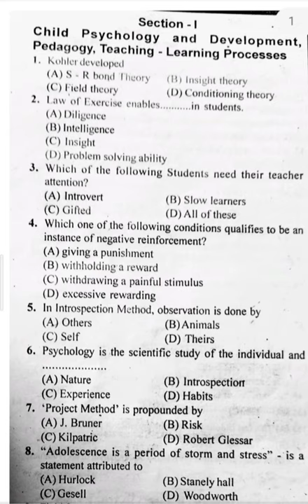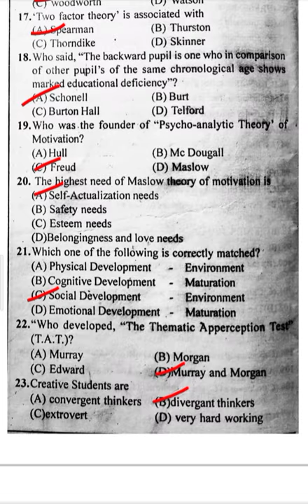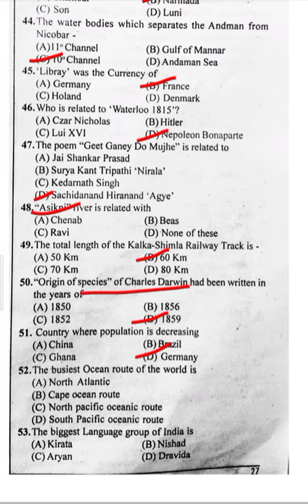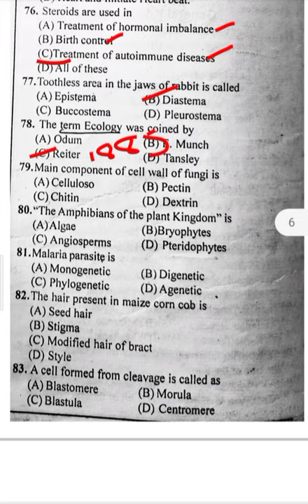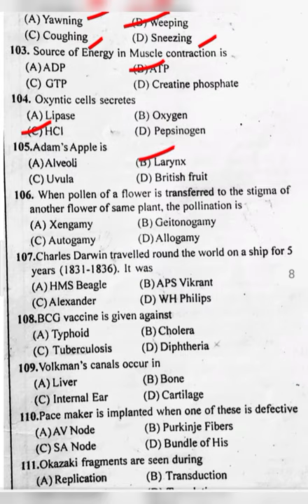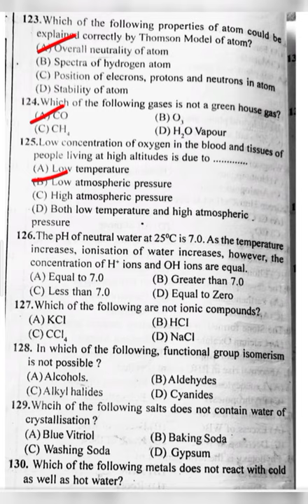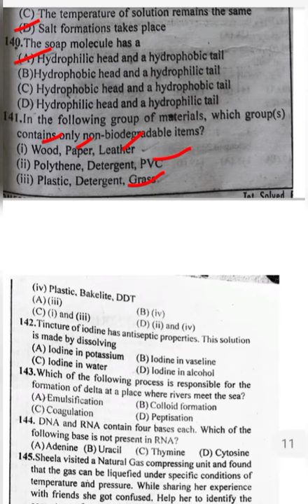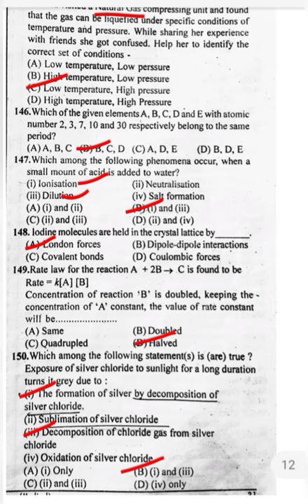HP-TET medical solved question paper 2016////medical TET solved qustion paper 2016